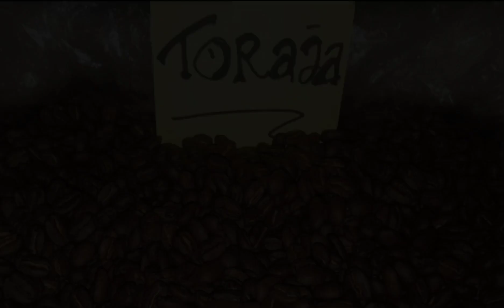4 Fakta Unik Tradisi Suku Toraja